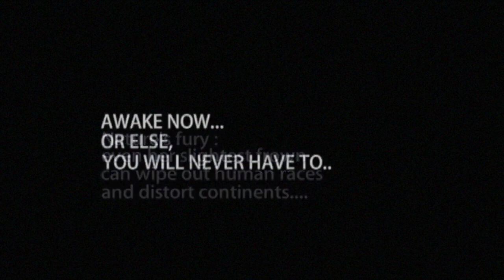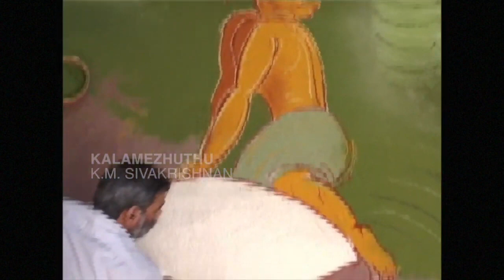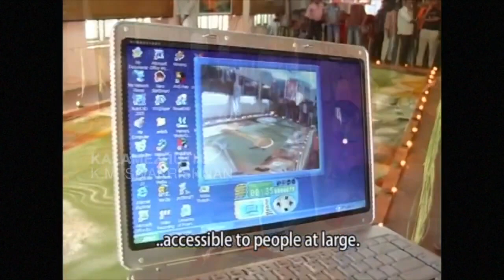The Wave | ശിവകൃഷ്ണൻ കെ.എം. | കളമെഴുത്ത് | Documentary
2004ഇൽ ലോകത്തെ നടുക്കിയ സുനമിയെ അധികരിച്ചു അതിന്റെ ഒന്നാം വാർഷികദിനത്തിൽ  പ്രശസ്ത ചിത്രകാരനും ദേശീയ പുരസ്‌കാര ജേതാവുമായ കതിരൂർ GVHSS മുൻ ചിത്രകലാ അദ്ധ്യാപകൻ ശ്രീ.കെ.എം. ശിവകൃഷ്ണൻ ഒരുക്കിയ ധൂളീചിത്രമാണ് 'The Wave'. കേരളത്തിന്റെ തനത് പരമ്പര്യകലാരൂപമായ കളമെഴുത്തിനെ ഇൻസ്റ്റലേഷൻ സാങ്കേതവുമായി സമന്വയിപ്പിച്ച് തയ്യാറാക്കിയ ഈ ചിത്രീകരണത്തിന് മുൻ മാതൃകകളോ പരീക്ഷണങ്ങളാൽമക തുടർച്ചകളോ എവിടെയും ഉള്ളതായി അറിവില്ല. ഒരു ചെറുകാറ്റിൽ പോലും ഉലഞ്ഞു പടർന്നുപോയി നിയതരൂപം നഷ്ടപ്പെട്ടുപോയേക്കാവുന്ന അല്പയുസ്സുമാത്രമായ ഒരു ചിത്രകലാരൂപം ഇത്രയും പരീക്ഷണാൽമകമായി അവതരിപ്പിച്ചതിന്റെ ഹ്രസ്വഡോക്യൂമെന്റേഷൻ